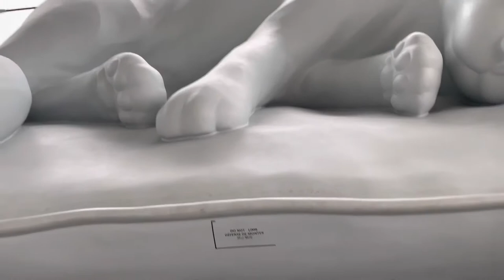On Transit to Kenya: Change of Plans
We were meant to fly through Amsterdam, but our flight got changed. Watch video for details.